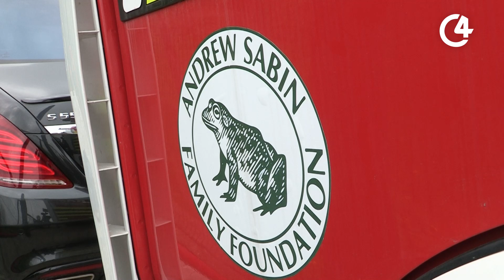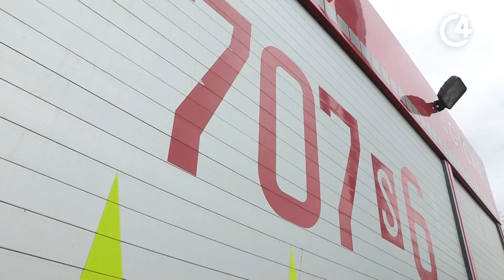Поповнення у “Місті добра”: отримали спецмашину від благодійників | С4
У “Місті Добра” з'явилася нова пожежна машина. Її передали благодійники.